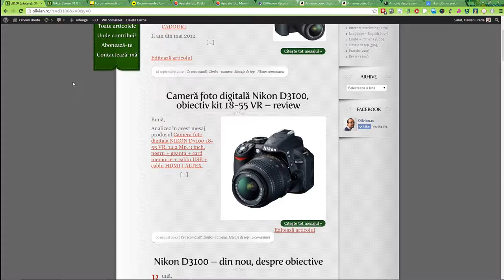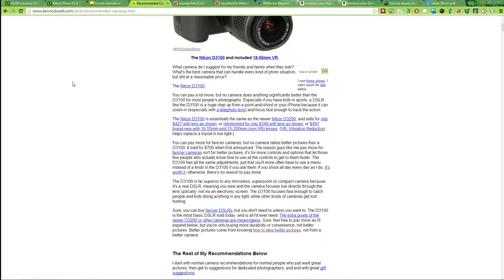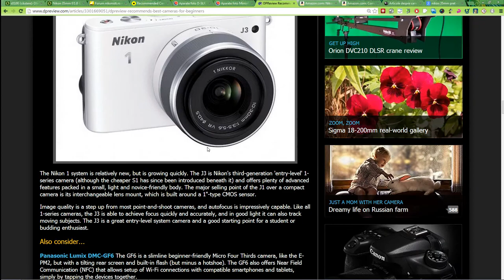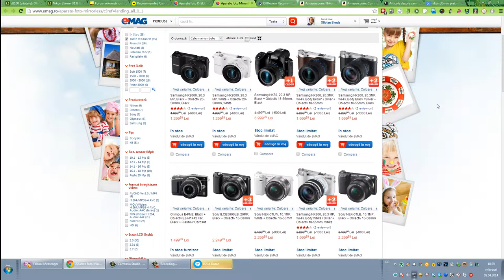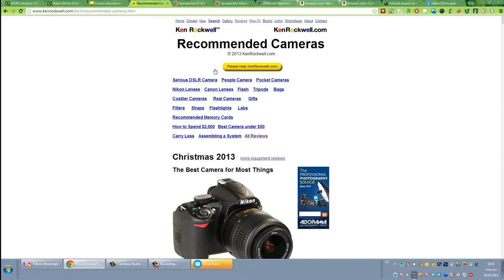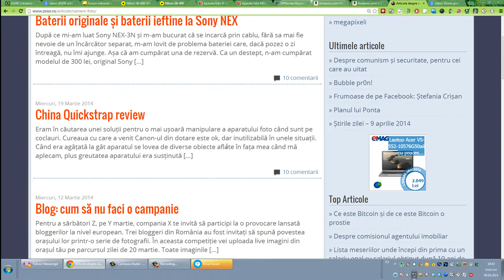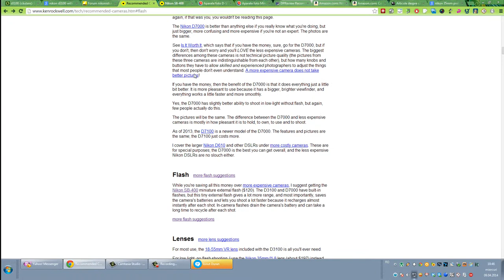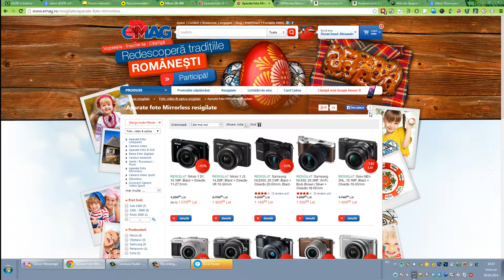Ce camera foto entry-level sa cumperi? (2014.04.09)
Discut în clipul de față despre:
Cum gasiti pret bun: cautare pe price.ro / compari.ro / shopmania.ro